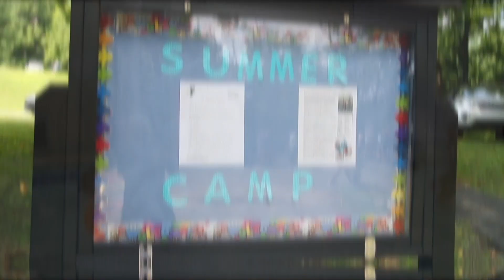How The Greater Valley YMCA's Summer Camp Enriches Children's Lives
The Greater Valley YMCA's Camp program provides each kid with the best summer ever. Check out the impact camp has had on kids at the Y and why this program is crucial to educating and engaging the youth in our community.